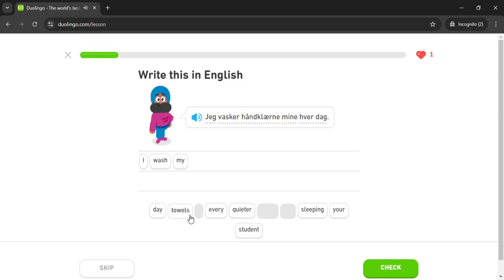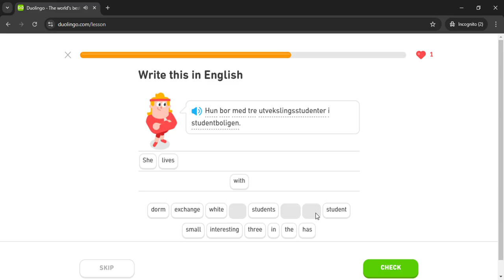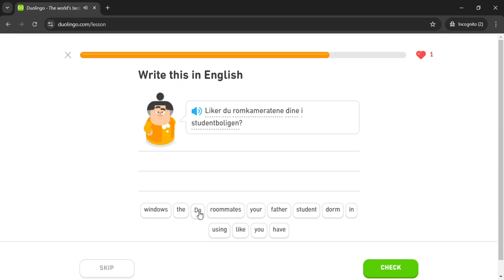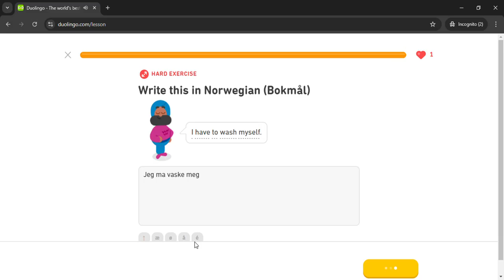Duolingo #957 Norwegian - English (Part 9 - University Life)